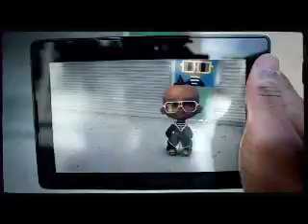Kilroy Entertainment Remix - Ride The Dirty Time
Just messing with some audio editing software, mixing the Black Eyed Peas', "The Time (Dirty Bit)" with Juliet's, "Ride the Pain". The videos were added just to post on Youtube and may not match completely to the audio.